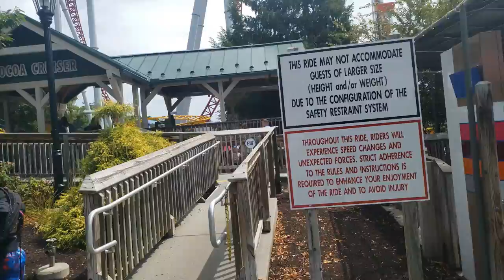First thoughts - Cocoa Cruiser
I didn't have a whole lot to say about this coaster, it's just a kiddie credit (#8 by the way). But, I did think it was pretty smooth! See the rest of my thoughts in this video!

Apologies for the audio issues! My finger was apparently covering the microphone.